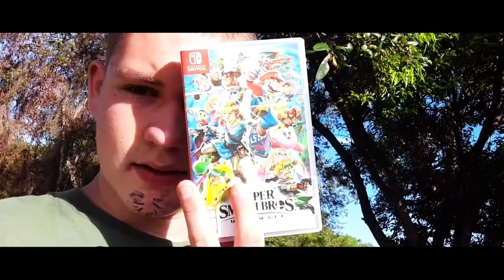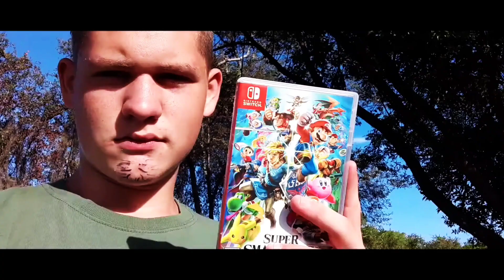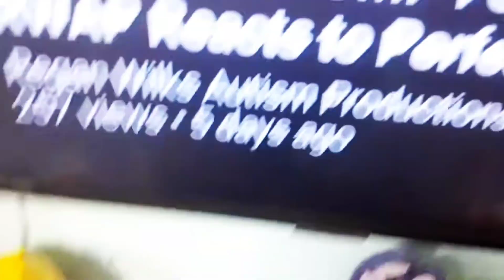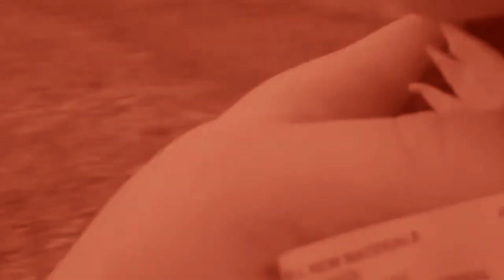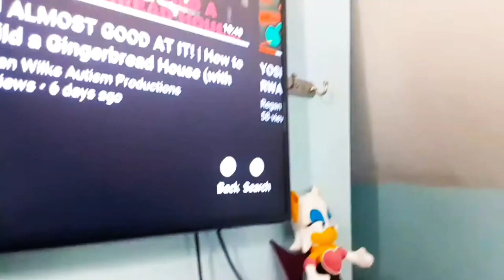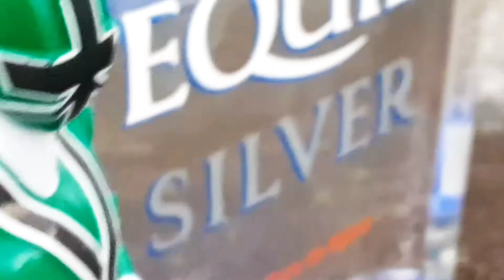Deapdoop VS Shaggy - The Complete Second Chapter | (Marvel VS Scooby-Doo)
Deadpool VS Shaggy - The Complete Second Chapter | (Marvel VS Scooby-Doo) Saga through 2020 to 2021